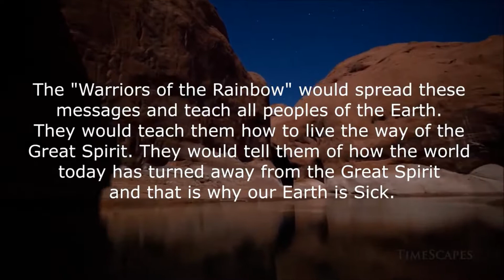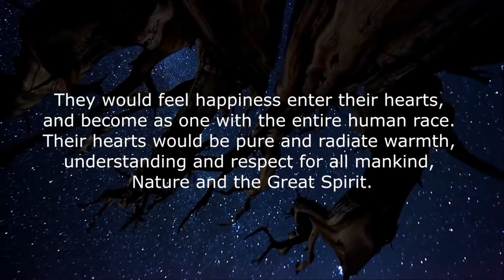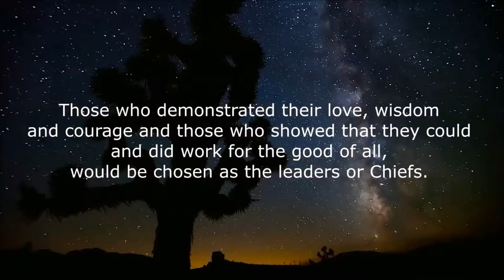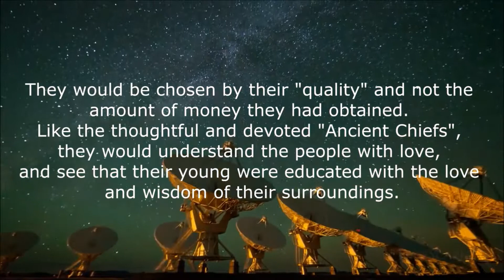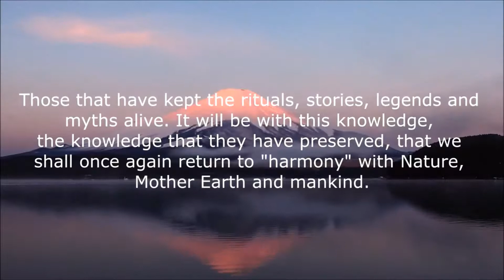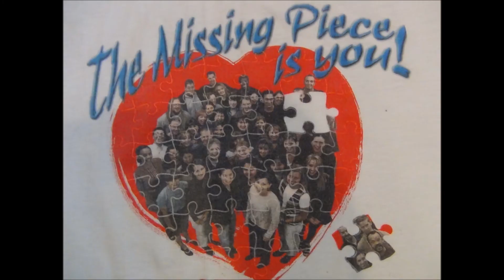Heart Realm Clues 13 - The Rainbow Warriors (HD)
Hi gh guys!!! The heart is the place to be. This is packed full  of information, please share to save our mutual futures. 1Love ALL
Semper Fi
Real Neo

RIP Russel Means.